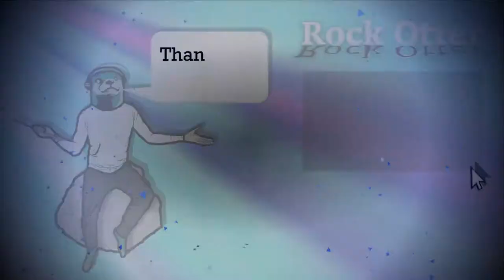Blue Öyster Cult - (Don't Fear) The Reaper (covered by an otter)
A cover of (Don't Fear) The Reaper by Blue Öyster Cult.

Halloween calls for something spooky, and what's spookier than an otter with a... cowbell?? Really!? 🤨 Okay so lots of things are spookier than that, but the song seemed appropriate, so... shush.

Please feel free to follow me on any of the following media to keep up to date with the day-to-day happenings of an otter: